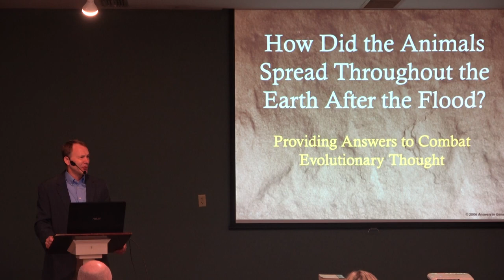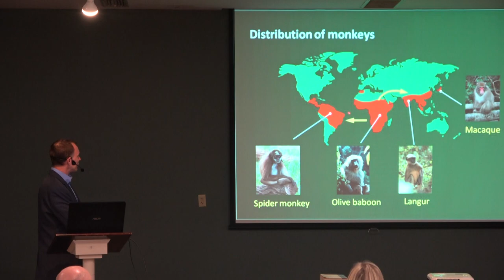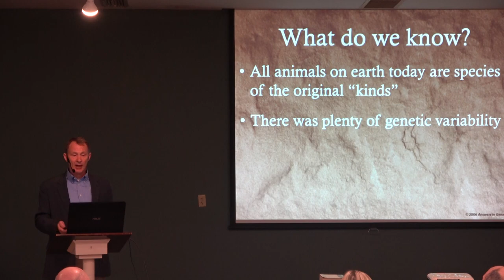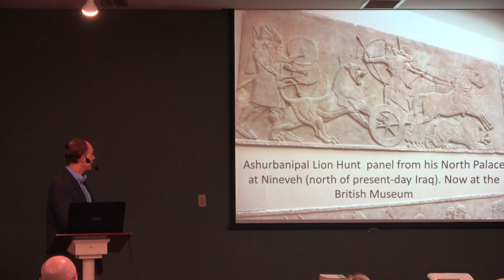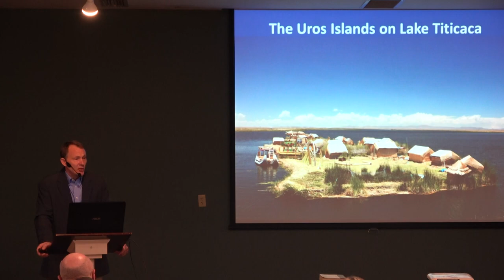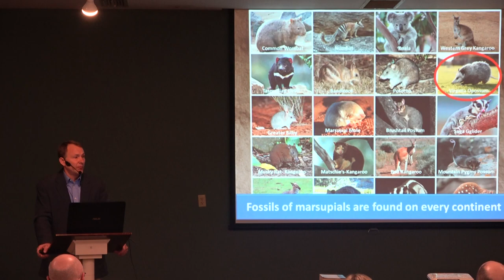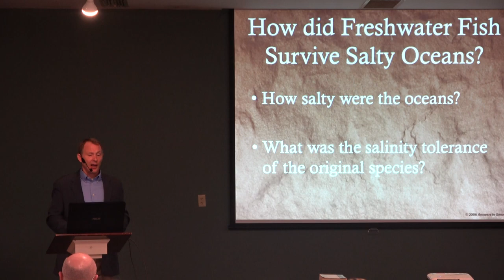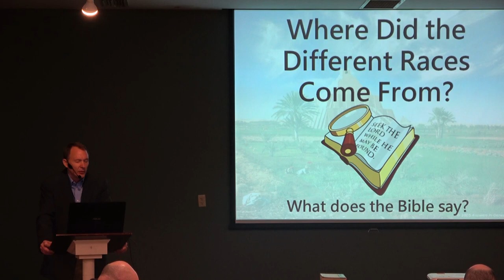How Did the Animals Spread Over all the Earth After the Flood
We see similar species of animals and plants in different regions. For example, there are populations of Tapirs in rain forests of Central and South America as well as across the world in Malayan islands. These are called “Split Ranges”. From a Biblical perspective, this is evidence that animals migrated after Noah's flood, and in more than one direction. The secular science world does not have an answer to explain this animal migration pattern across the oceans.

There are only a few theories available that attempt to explain these split ranges. 1) Evolutionary Theory, 2) Plate Tectonics Theory, 3) Land Bridge Theory, and 4) Floating Raft Theory. This lecture will demonstrate that the evolutionary theory cannot adequately explain these split ranges. Using what we know from the Bible, as well as what we observe in our world, we will construct models that provide answers to this question of "How did the animals spread over all the earth after the flood?"